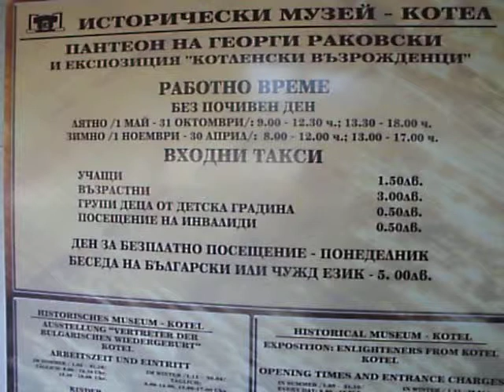Исторически музей Котел - работно време и входни такси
Място,което всеки българин би трябвало да посети...
На толкова малко място е съхранена такава важна част от нашата история !